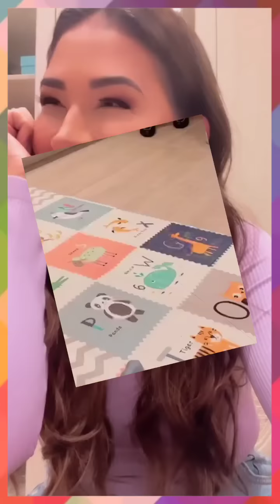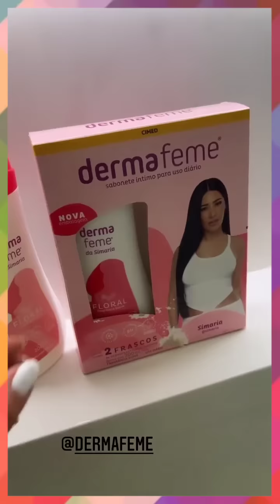A ZAYA FICOU MUITO ZANGADA COM KAKÁ 😂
Simone brincou com seus filhos a tarde e a noite saiu com Patrícia. Kaká brincou com Zaya pela manhã e a tarde falou alguns conselhos e em seguida mostrou Zaya zangada querendo sair de casa novamente. Simaria saiu a noite com sua amiga para trabalhar.